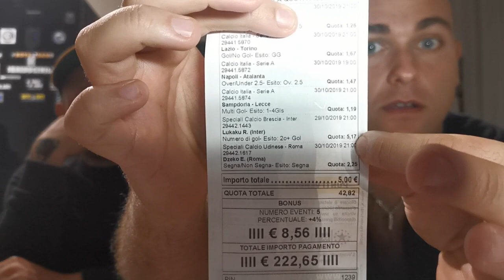EUROGOL LUKAKU BRESCIA INTER 2 A 0 SERIE A TIM